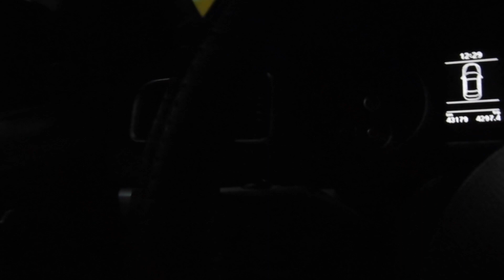MI PRIMER VLOG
Instagram.com/YoSoyBallito
Facebook.com/YoSoyBallito
Twitter.com/YoSoyBallito

Nikon CoolPix B700
Neewer LED Ring Light
Studio Pro LED Lights
Manfrotto Video Head Pro
Manfrotto Tripod